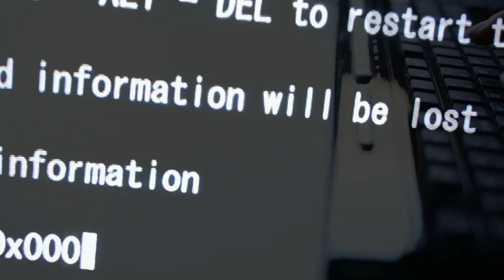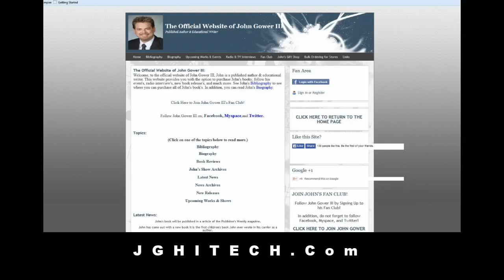Author John Gower III Showcase Video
A promotional video showcasing the work and experience of Author John Gower III, technical and computer book author and new children's book author.